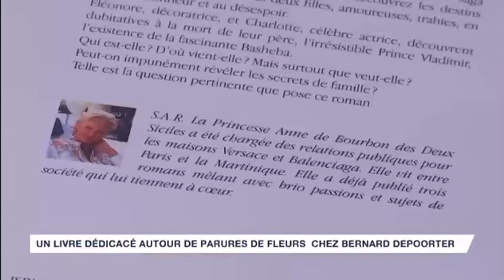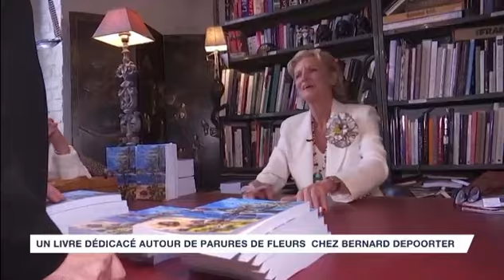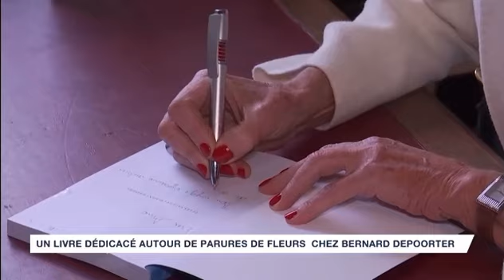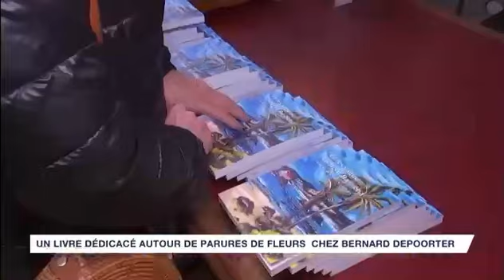12 NOVEMBRE 2024 Évènement à la Manufacture Bernard Depoorter TV COM